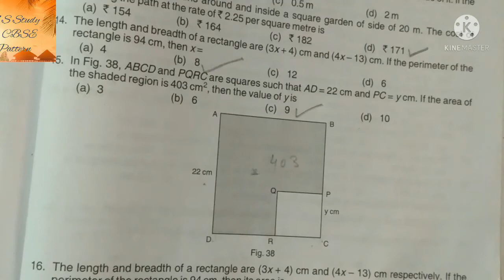Class VII/Chapter 20/Mensuration Perimeter and area of rectilinear figures/Objective Questions1to15/